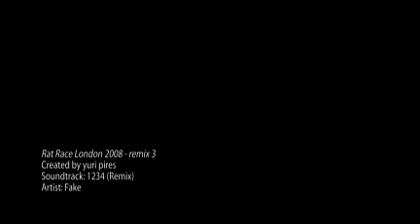Rat Race London 2008 - remix 3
All the pics taken with my camera during this year's Rat Race in London...
Note that we've got loads taken by Gio (all the ones she appears in... lol) aqnd by Poly (the ones with no focus...) huahuahua // created